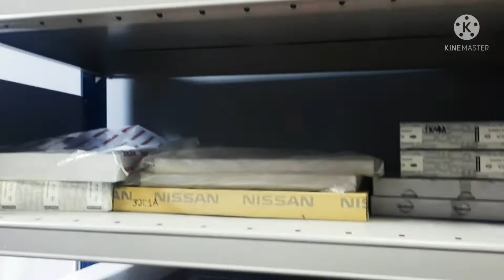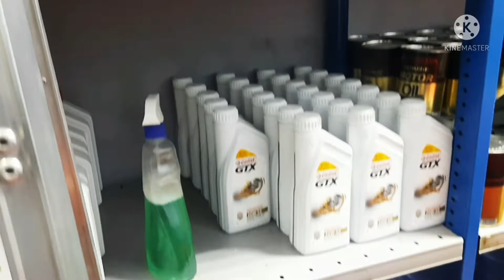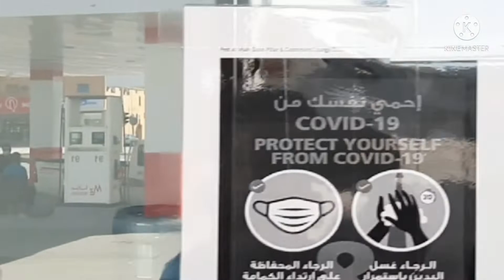BEFORE AND AFTER, GEN.CLEANING OF STATION#petromin